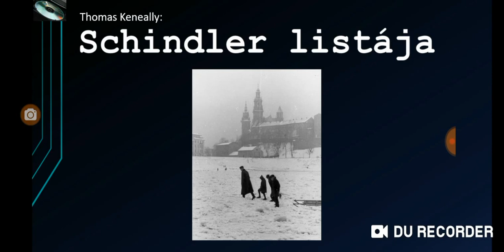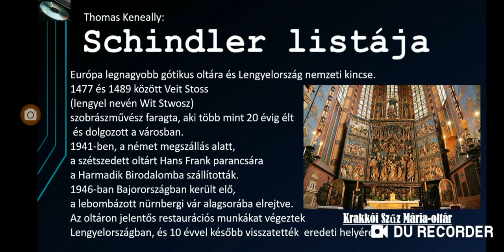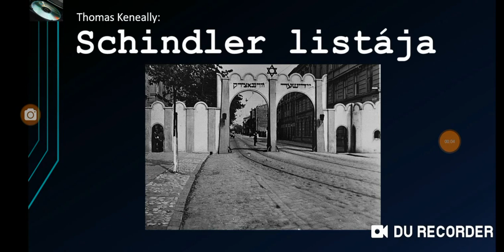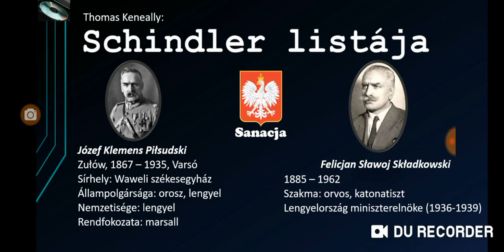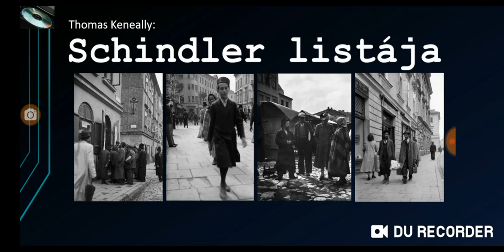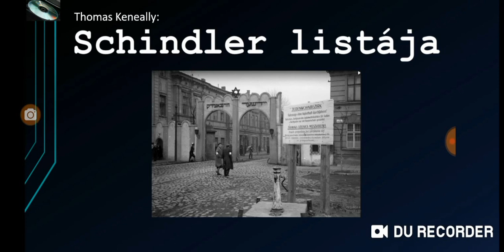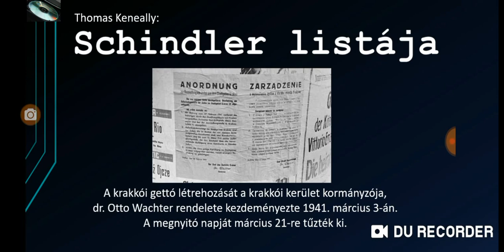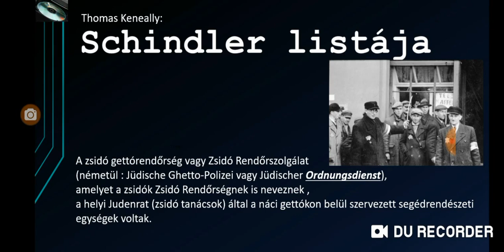Thomas Keneally: Schindler listája / 8. fejezet (Gettó Krakkóban)